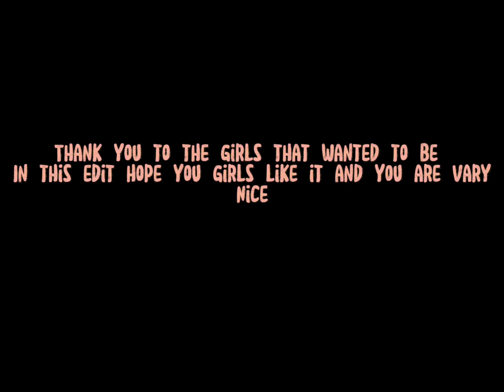⭐️Thank you girls for the edit!⭐️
If you want to be in a edit just comment your username and *say I want to do a edit*